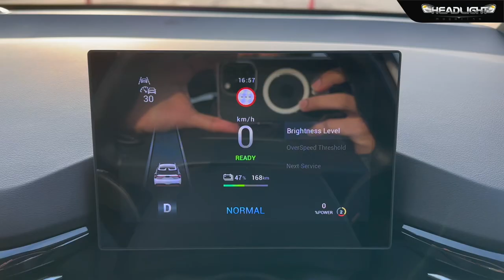อัตราเร่ง 0 - 100 km/h MG4 ELECTRIC รถยนต์ไฟฟ้า 100% โดยประมาณ | Headlightmag Clip